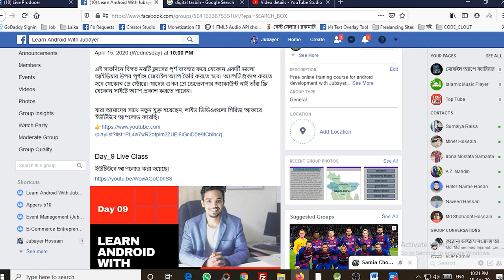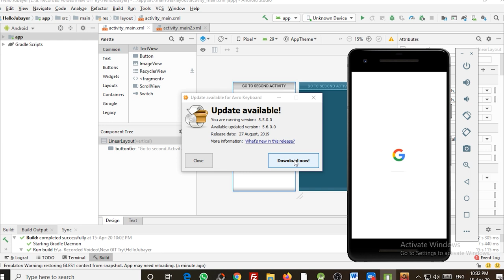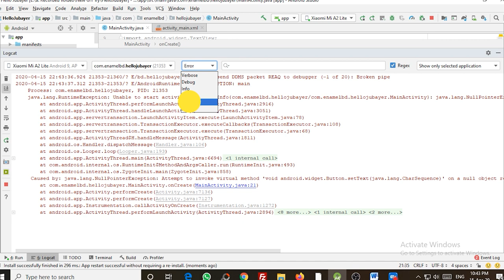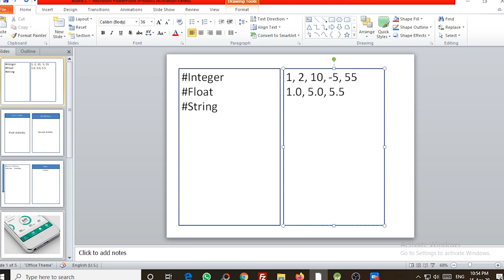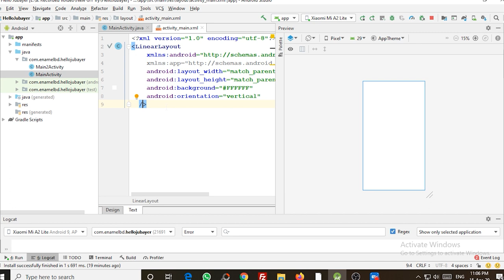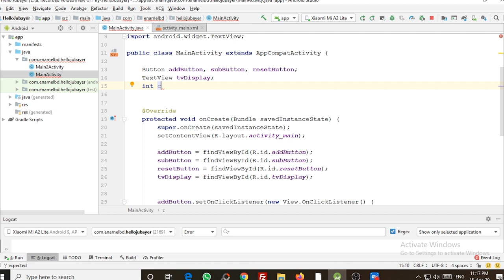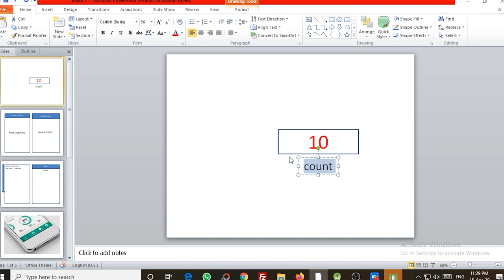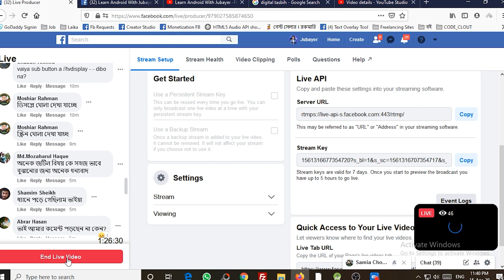Day_10: Learn Android With Jubayer | অ্যাপ ডেভেলপমেন্ট এর উপর ফ্রি অনলাইন ট্রেনিং এর পর্ব-১০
অ্যান্ড্রয়েড অ্যাপ ডেভেলপমেন্ট এর উপর ফ্রি অনলাইন ট্রেনিং এর পর্ব- ১০। ঘরে থাকুন আর সময়টাকে কাজে লাগান প্লিজ 😍

আজকের বিষয়ঃ
Find Error
Data Type

Making DIGITAL TAJBIH app

✪ যুক্ত হয়ে নিন আমাদের ফেসবুক গ্রুপে।

মোবাইল অ্যাপ ডেভেলপমেন্ট এবং এই সেক্টরে ক্যারিয়ার গাইডলাইন নিয়ে আমার লেখা "মোবাইল অ্যাপে ক্যারিয়ার" বইটি অনলাইনে অর্ডার করতে পারেন

প্লিজ ভিডিওটি শেয়ার করে টাইমলাইনে রেখে দিন। আপনার বন্ধুতালিকার অনেকেই উপকৃত হবেন। আমরা সবাই মিলে একসাথে এগিয়ে গেলে এগিয়ে যাবে বাংলাদেশ ইনশাআল্লাহ।